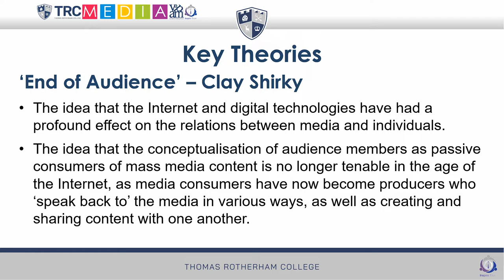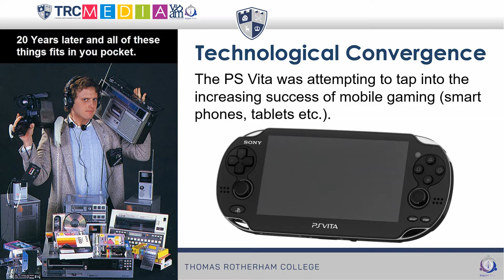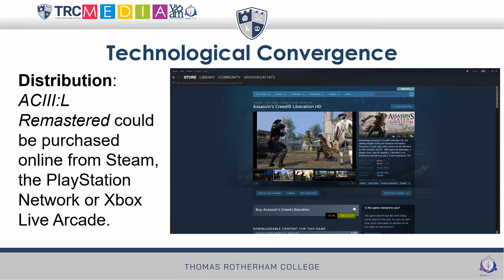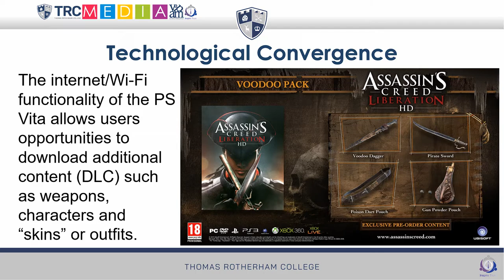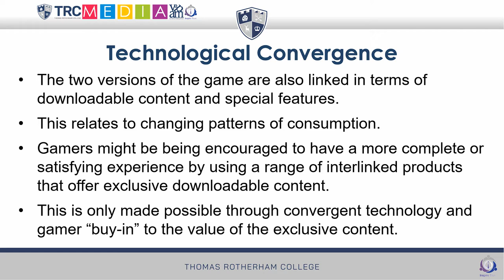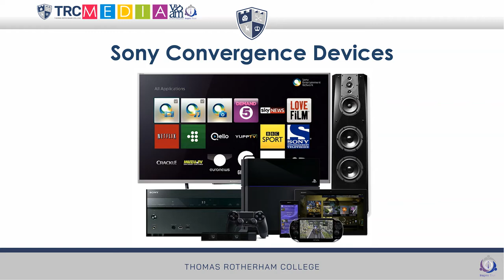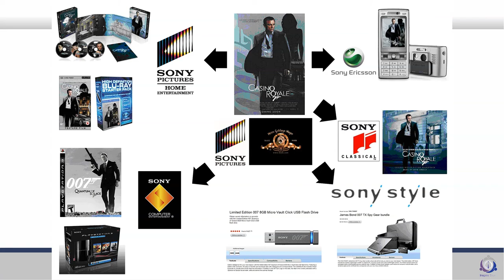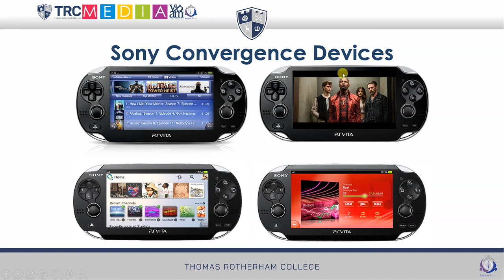Sony and Convergence